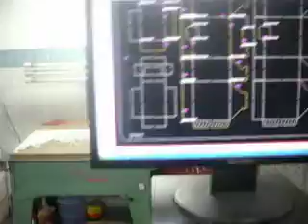FURNAX - Dobradeira de Laminas Fold Steel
A Dobradeira de Lâminas Fold Steel realiza dobra e corte em lâminas para faca gráfica com maior produtividade, precisão e qualidade que o processo manual. Possui uma excelente repetibilidade e ampla possibilidade de configurações de dobras e cortes. É uma máquina robusta com ótimo acabamento que possui estrutura e partes reforçadas.